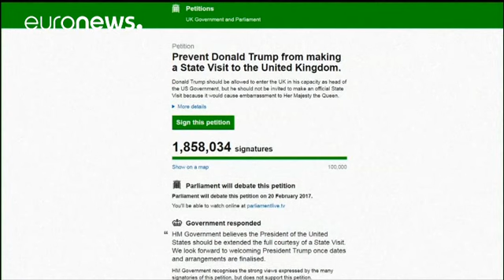Parliamentary debate on Trump's state visit to UK nears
British Prime Minister Theresa May surprised many by inviting President Donald Trump on a state visit to Britain and was the first world leader to visit him in Washington.

On Monday that invitation will be debated in Britain's parliament and there's also a protest planned outside parliament.

Donald Trump protest: Thousands expected to march to Parliament Square as MPs debate s London londonuk (@london_uknews) February 19, 2017